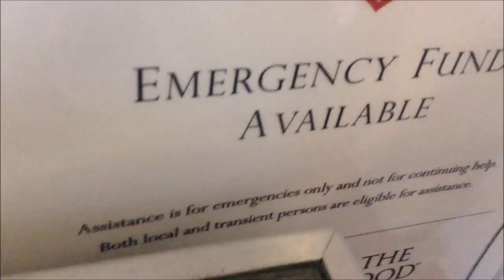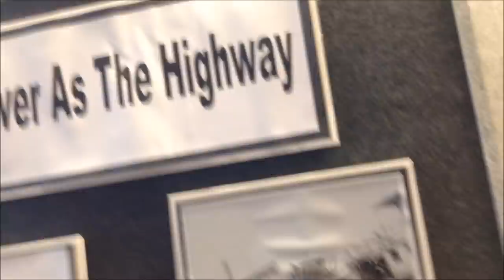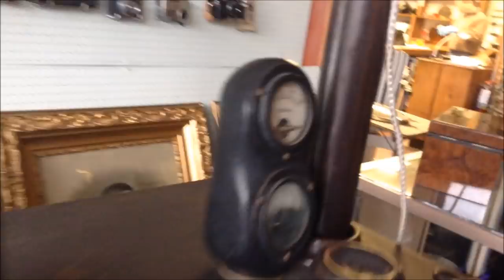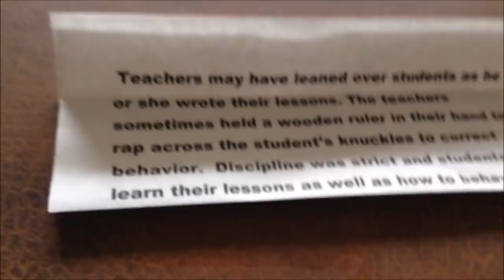Civics @ Copland Coquille City Hall or Police Station? Can't tell apart. Oregon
3:25 Marble in a bottle at museum.
I never came into a city hall that is so confusing. The main door leads you to the Water Department, which doesn't have any idea of what is going on in the building. Don't ask them any other question that is not water-related or they will be taking guesses at their answers and leading you in the wrong direction. Instead, you have to head up to the police station and get through the cop-screening so that you can reach the actual city hall.

Soul Asylum - Runaway Train